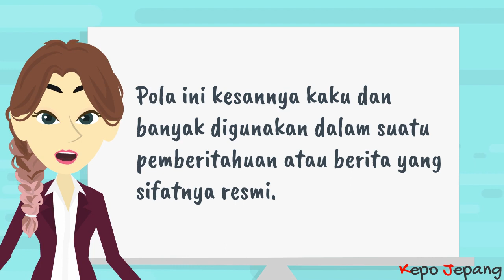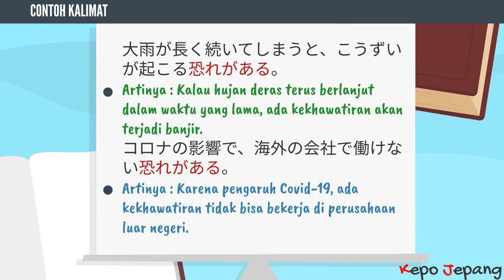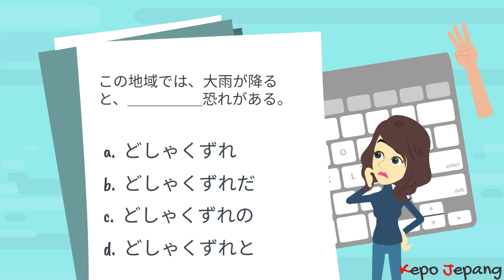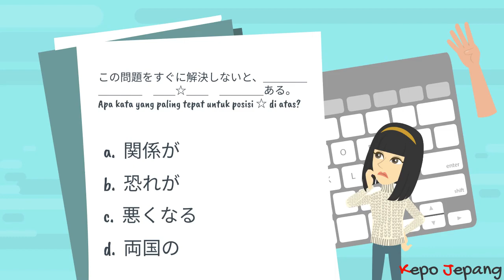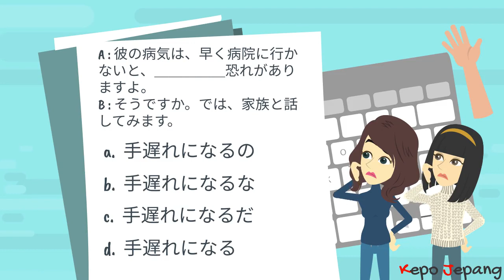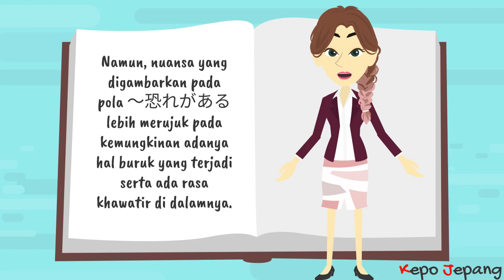Osore Ga Aru (Ada Kekhawatiran)【Belajar Tata Bahasa Jepang JLPT N3】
“Ooyuki wa toshiake made tsudzuku osore ga aru”.
Apa kalian tahu arti kalimat di atas? Kalimat itu berarti “Ada kekhawatiran bahwa salju yang lebat akan terus berlanjut sampai tahun baru”.

【Daftar isi】
0:00 Tata Bahasa JLPT N3 hari ini adalah..
0:12 Penjelasan Tata Bahasa hari ini
0:51 Contoh kalimat
1:38 Latihan Soal
4:51 Kesimpulan

Arigatou gozaimaacii!